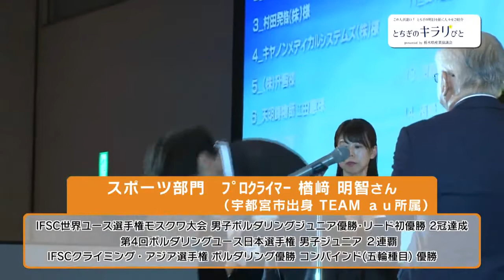とちぎのキラリびと #08 プロクライマー 楢崎智亜さん・明智さん